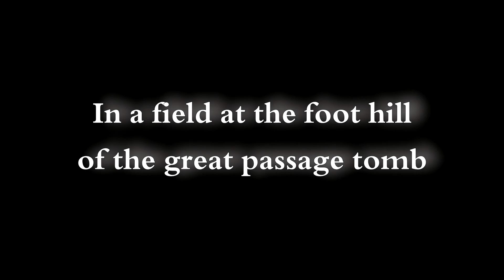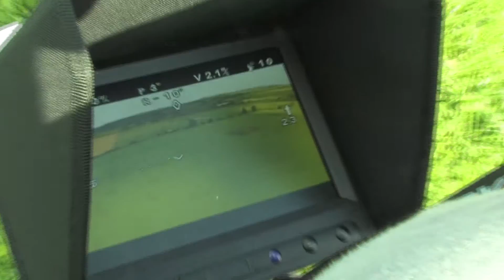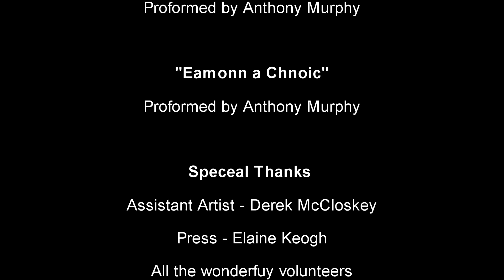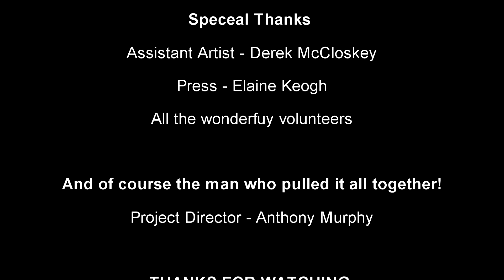The "High Man" seen from above at Newgrange by Richard Moore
Richard Moore's the 'High Man', a giant warrior/god/hero holding the sun, based on Irish legends and the fact that in the sky, the huge hero constellation Orion appears to grab the sun on the longest day of the year.

 The High Man measures almost 150 metres tall (493 feet) and is situated in such a way that it reflects alignments concerning both winter solstice and summer solstice.